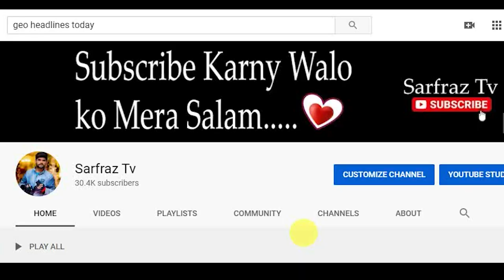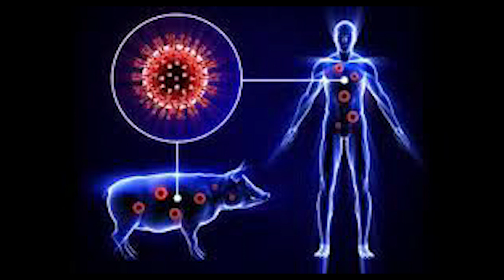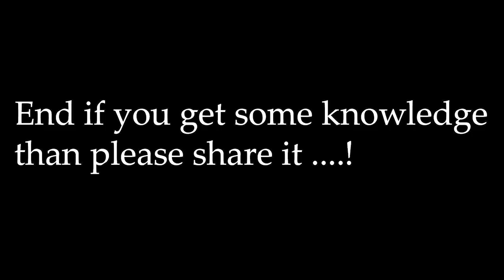Worlds Most Dangerous Virus Must See دنیا کے سب سے زیادہ خطرناک وارس ضرور دیکہیں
if you Have Any question Than Please Comment

Comment us for your any suggestion